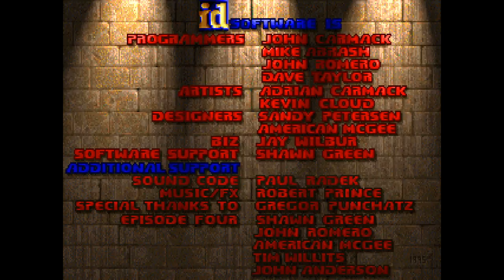Doomworld's Top 100 Memorable Maps: #61 through #59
I started going through this list (compiled for Doom's 25 anniversary) a while ago while I had some time to kill, but I never saved the streams.  Oh no!  Luckily I didn't even get halfway through the list, so there are plenty left.

[0:02:06] #61 — MAP02 of Maskim Xul by Obsidian
Sprawling, moody, and grandiose.  Really impressive use of Boom and Dehacked capabilities to make something that feels rather different from vanilla Doom while still keeping true to the aesthetic and gameplay, which is always more impressive to me than a straight TC.  Sorry for the hammering in the background??

[2:27:48] #60 — E4M6 of No End in Sight ("Sanctuary of Filth") by NaturalTvventy
Absolutely ridiculous.  The entire level is actively hostile, starting with the huge nukage moat that's very difficult to avoid.  Makes, uh, "effective" use of the Doom 1 bestiary, I guess??  Takes me a few tries to get a foothold, on account of the seven or so cyberdemons right at the beginning.  Once it starts unfolding, it never stops, and by the end the map is so interconnected that I can barely figure out how to backtrack.  A shame I didn't figure out how to reach some of the areas near the ending, but at that point, the map had beaten the willpower out of me.

[3:27:29] #59 — MAP26 of Hell Revealed ("Afterlife") by Yonatan Donner
Oh, no.  I already knew of this one.  It's some of the worst Hell Revealed has to offer.  I'm amazed I actually beat this, with less savescumming than I expected...  but in the end, I have to admit, it was kinda fun.  Probably would've gone better if I'd gotten the super shotgun early on, but it looked much harder to get than it turned out to be.

Does anyone even read video descriptions?